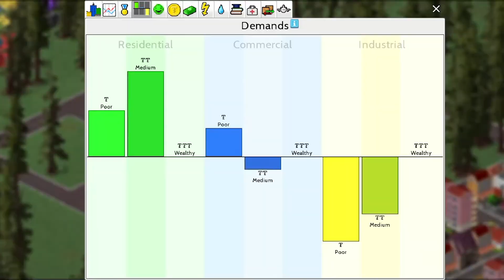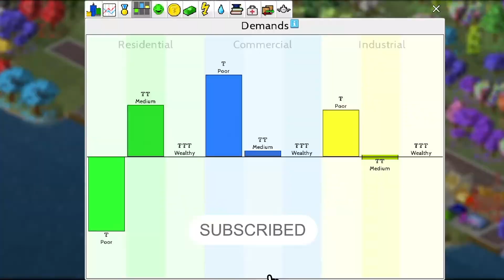Riverside / TheoTown / GreenWood City / Lets Play / Timelapse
New season of TheoTown walkthrough game. A hardcore game. Without manual selection of buildings that are located in residential, commercial and industrial zones. We will give them independent growth. Everything is random, and it will depend on the wishes of our population. The goal of this season is to develop the village into a megacity that will launch rockets to the moon. And open a settlement there. Of course, we can't do without different plugins. But we will try to make everything really beautiful.

Serie 3:
Upgrade a road system and build new area - Riverside!

Post comments. Put likes. And be sure to watch the video to the end.